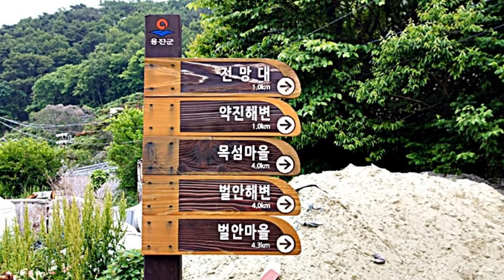낚시여행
설명